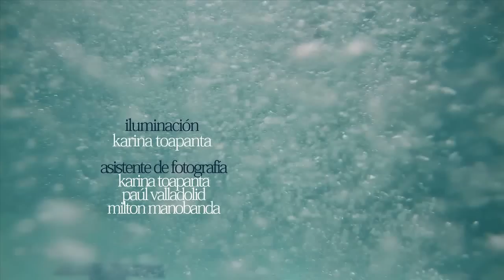"Joaquín y el Agua" Cuarto Semestre (2010)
Sergio, entrenador de natación y escritor aficionado, es seducido por Joaquín, un joven alumno suyo, aceptando así su homosexualidad que la tenía bien guardada al amparo de su matrimonio convencional.

Trabajo final de cuarto semestre realizado por los estudiantes:
Dirección: Alejandro Lalaleo
Actuación: Jorge Fegan, Manuela Boh, Raúl Santana
Fotografía: Alexis Manzano
Sonido: Alejandro Cisneros